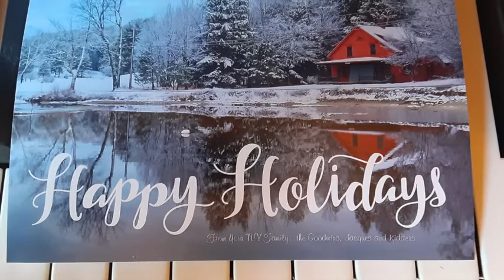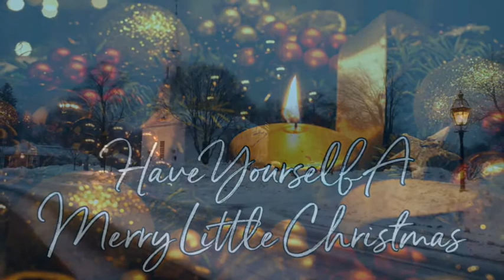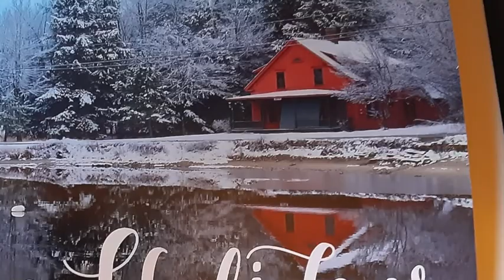xmass2020- solo piano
Happy holidays - Peanuts and other classic tunes